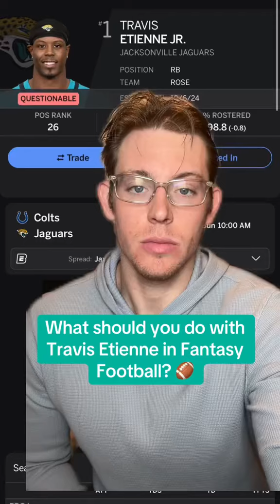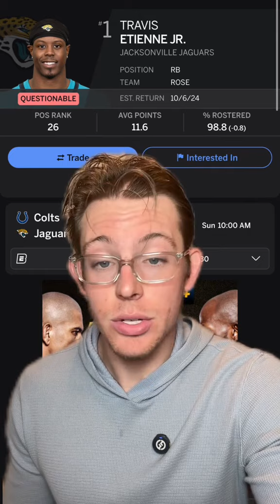What should you do with Travis Etienne?